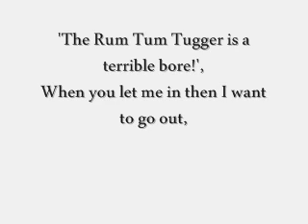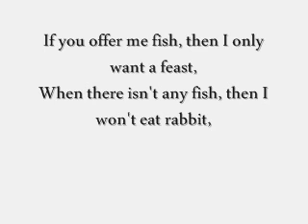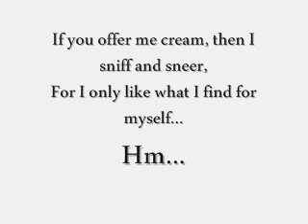CATS [Original London Cast Recording]; The Rum Tum Tugger Lyrics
CATS Rum Tum Tugger (Original London Cast Recording, 1981).

Enjoy!!! xD